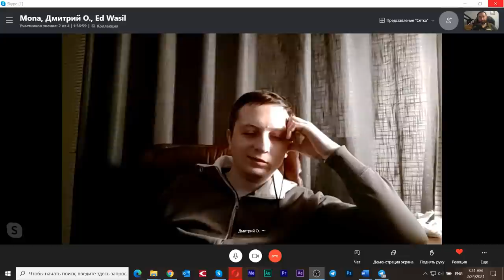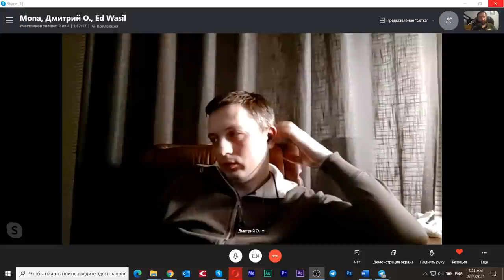Antipurim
24 февраля 2021
Работа с роем на любимый иудейский праздник.